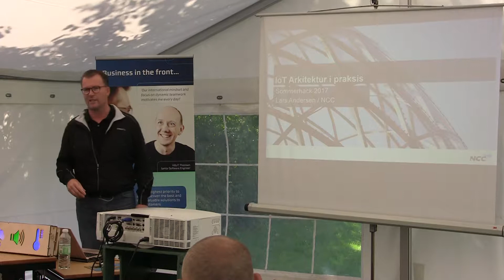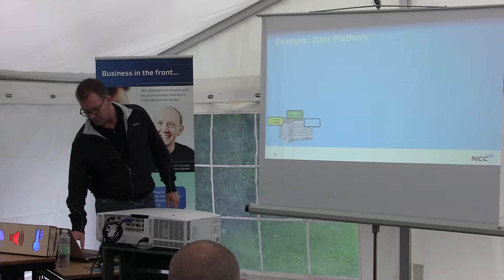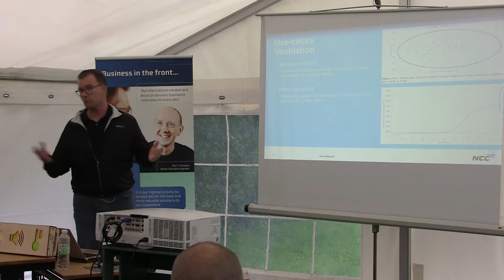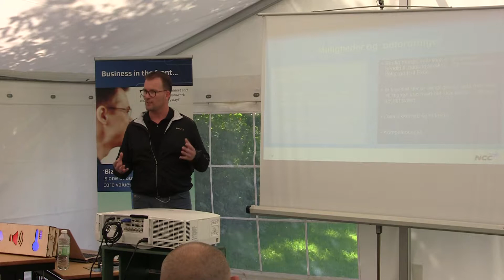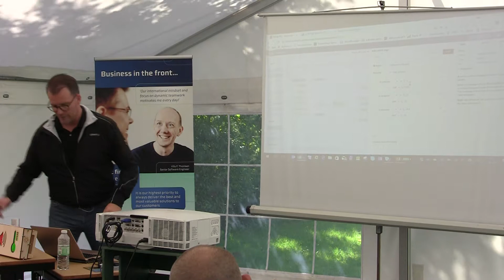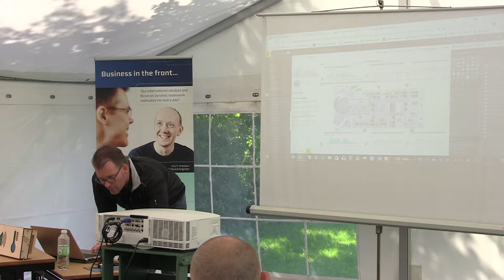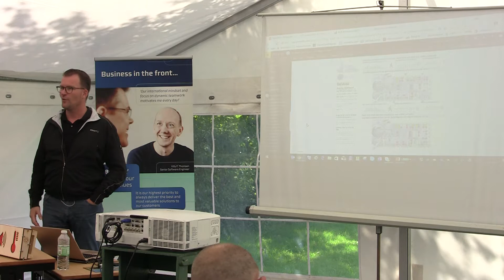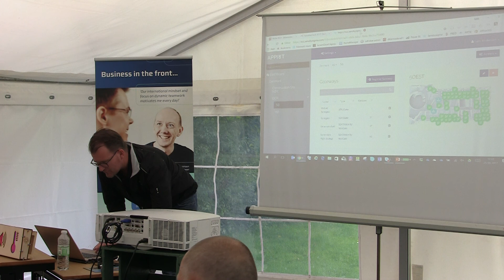Lars Andersen, NCC: Internet of Things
Lars Andersen fra NCC fortæller om "IoT Arkitektur i Praksis" til Sommerhack 2017.